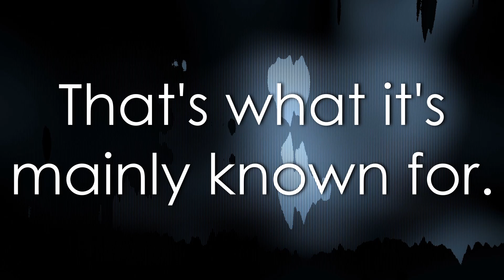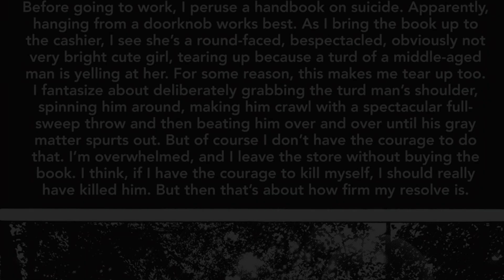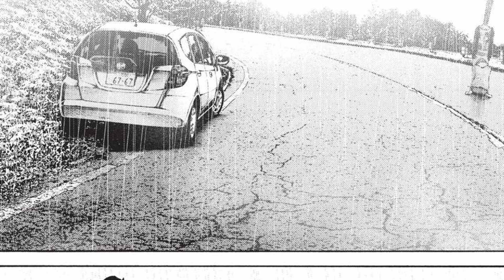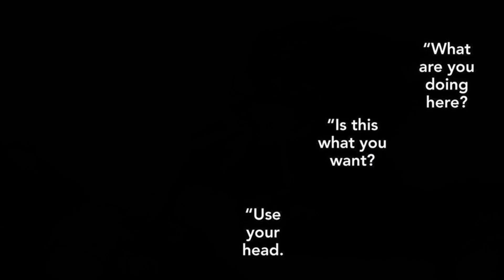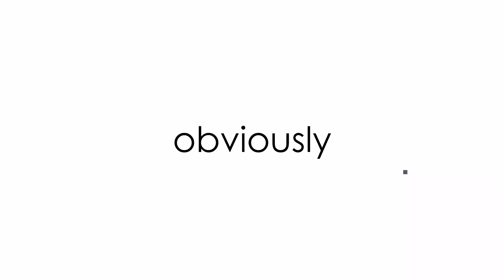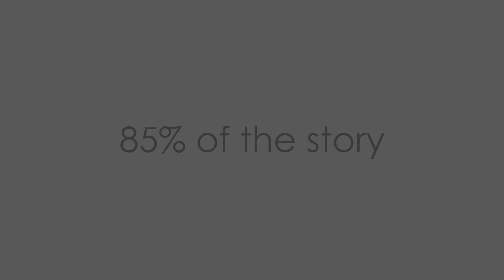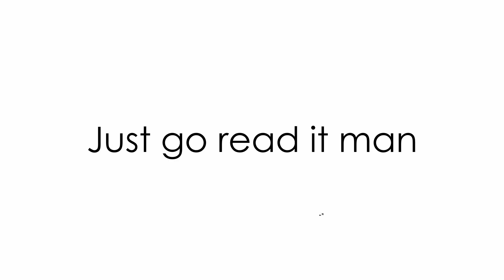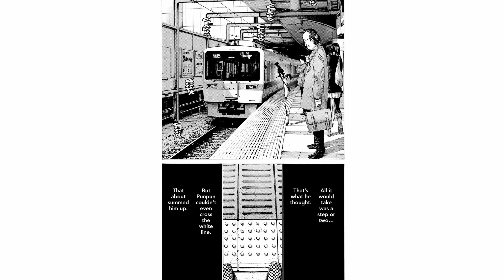I FINALLY Read Goodnight Punpun...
Inio Asano's infamous horror manga Goodnight Punpun was a story I wanted to check out for the longest time. I finally did, here's what I thought.

0:00 - Non-spoiler section
12:27 - SPOILERS